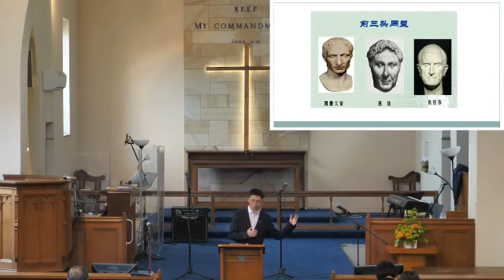23/04/2023 CH 马太福音系列16 天国里的“小子”